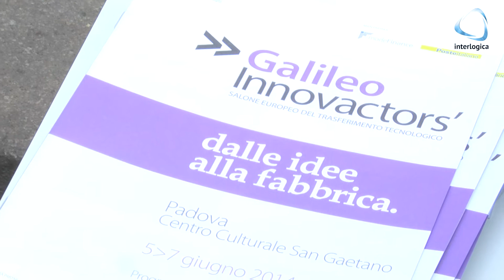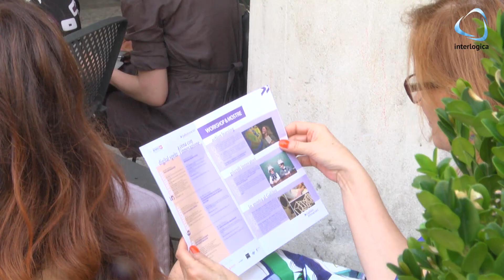DIGITAL SPRITZ #2 @Galileo Innovactors' Festival, Padova 2014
Il Digital Spritz del 6 giugno 2014, intitolato "Cosa ci sta togliendo il digitale, ha visto la partecipazione di Andrea Ferrazzi, fondatore di Slow Communication,  Marco Gui, docente di Sociologia dei media all'Università Milano Bicocca , Massimo Sideri, giornalista de Il Corriere della Sera e Luca Barbieri, coordinatore editoriale del Corriere Innovazione. I quattro hanno affrontato tematiche importante legate al nuovo modo di comunicare dovuto all'uso di nuovi media e nuove tecnologie, il tutto davanti a un bicchiere di spritz e un pubblico appassionato e attento, nella cornice dello storico Caffè Pedrocchi di Padova. Anche in questa occasione la messa a punto dell'evento è stata a cura di Erika De Bortoli e Metropolis Adv.